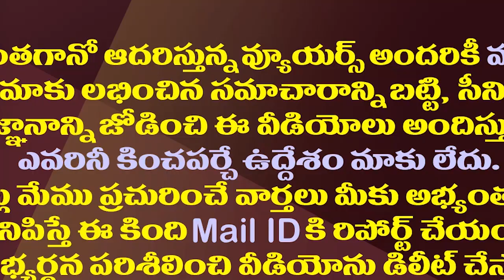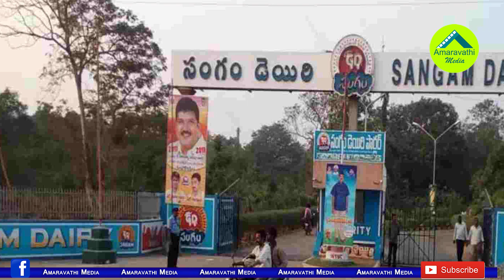చివరికి హైకోర్టుకు చేరిన సంగం డెయిరీ కథ| Sangam Diary Controversy Has Finally Reached The High Court